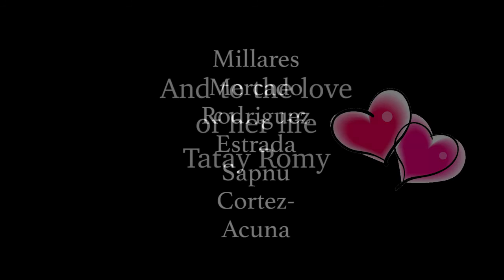Mama Mila's 60th Birthday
Arrange by: JEN JAYLYN
EDITED BY: JEN JAYLYN
PRETTIEST APO: JEN JAYLYN :D